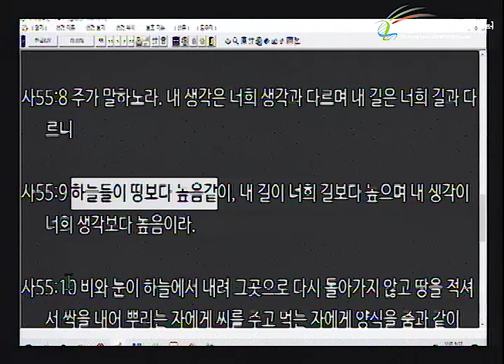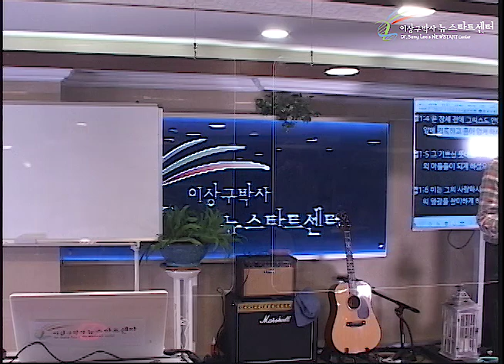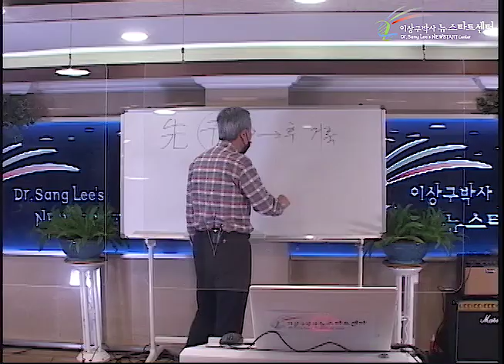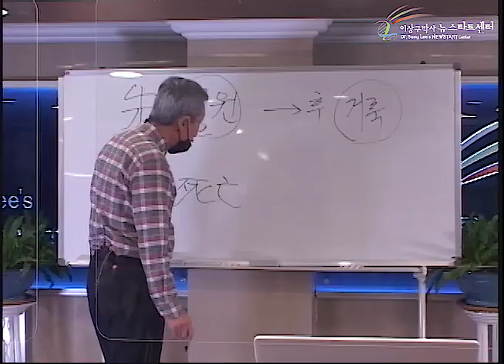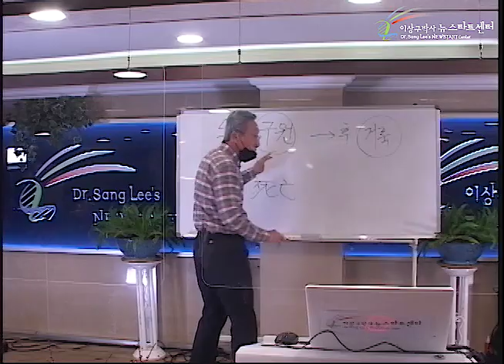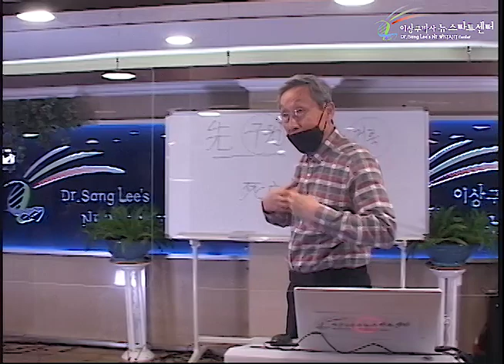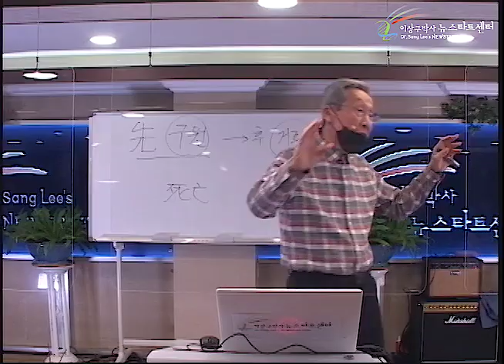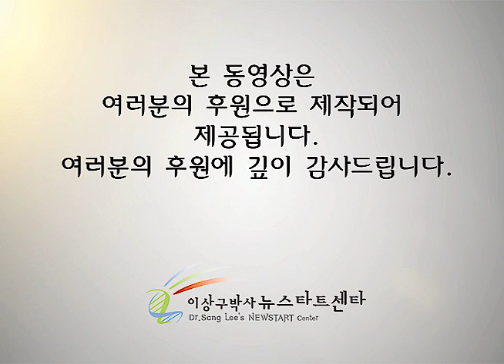H250 01 어떤 사랑이 하나님의 사랑인가?